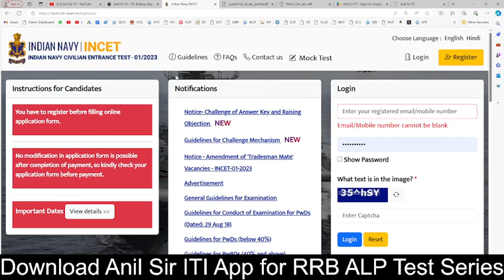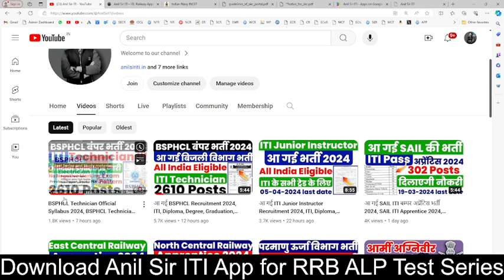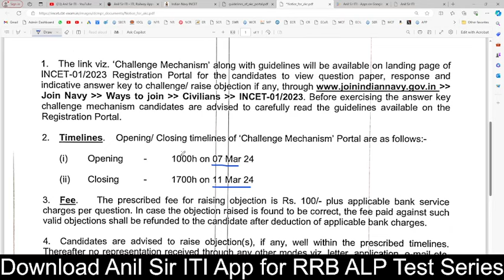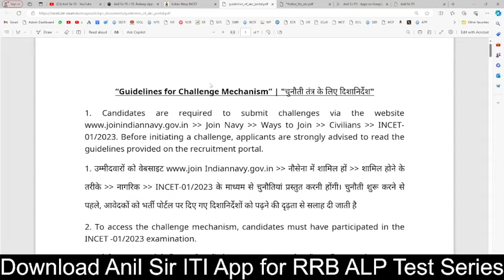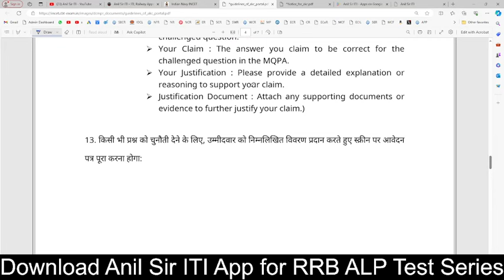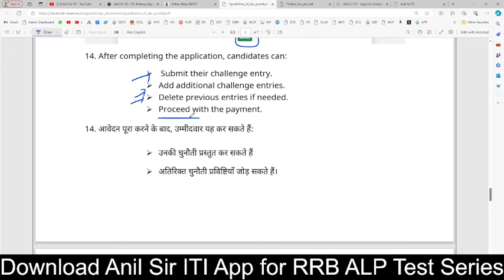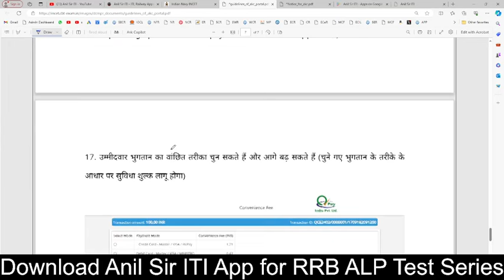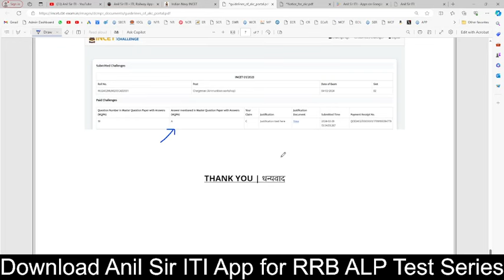Indian Navy भर्ती 2024 की बड़ी खबर, Indian Navy Tradesman mate 2024 Answer key जारी,Raising objection